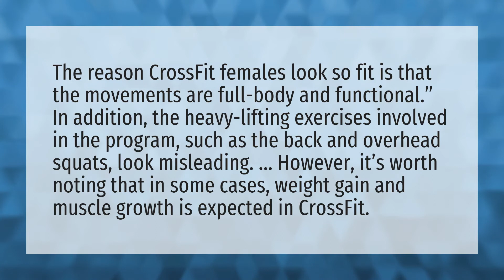Why are female CrossFitters so big?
Sara Sigmundsdottir Boyfriend • Why are female CrossFitters so big?